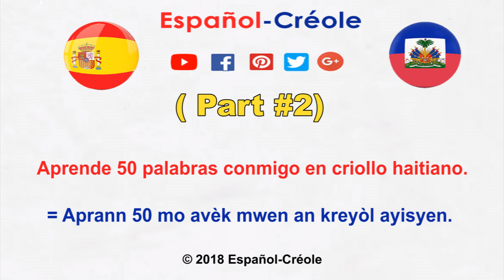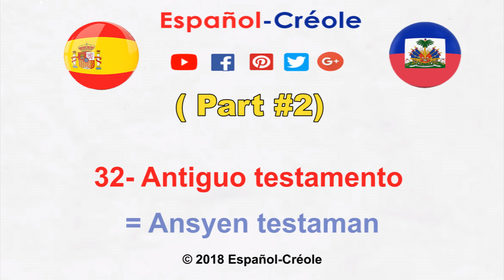( Part #2): Aprende 50 palabras en criollo haitiano = Aprann 50 mo an kreyòl ayisyen.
👋Un saludo especial a todos mis fans de:
👋República Dominicana 👋
👋Chile👋
👋Haití👋
👋Estados Unidos👋
👋Brasil👋
👋México👋
👋España👋
👋Argentina👋
👋Ecuador👋
👋Francia👋
👋Curazao👋
👋Colombia👋
👋Bahamas👋
👋Panamá👋
👋Caribe neerlandés👋
👋Guayana Francesa👋
👋Islas Vírgenes de EE. UU.👋
👋Belice👋
👋Surinam👋
👋Canadá👋
👋Cuba👋
👋Honduras👋

Gracias a usted que quiere ayudarnos. Que Dios te bendiga más.

Porfavor , comparte mis videos y también no olvide de dar un ‘’ me gusta’’

Quiero pasar a 10 000 suscriptores……